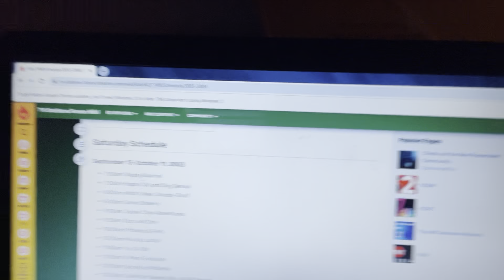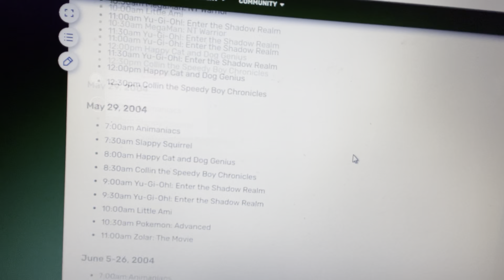Kids WB September 13, 2003-September 4, 2004 schedule review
I’m reviewing Kids WB Saturday morning schedules from September 13, 2003-September 4, 2004